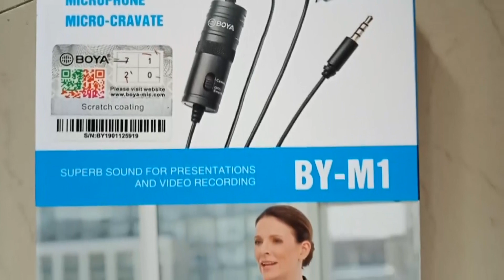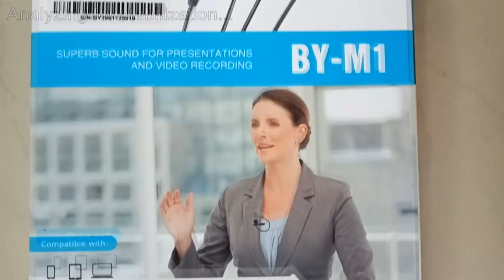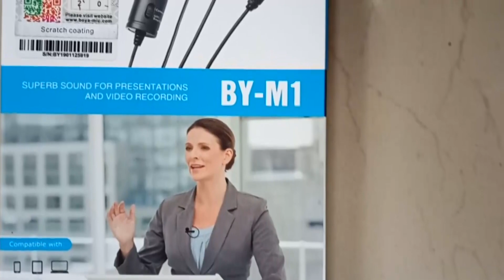BOYA BY M1 LAVALIER MICROPHONE REVIEW IN MALAYALAM.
This video is about a lavalier microphone which gives you a best performance and the price is very low and  most people can afford the mic.
this can be used for smart phone, recorder, dslr camera and so on. this mic is available from Amazone.

Camera : Prem
Editing   : JP Jith
Title Music : Iype Mathew.